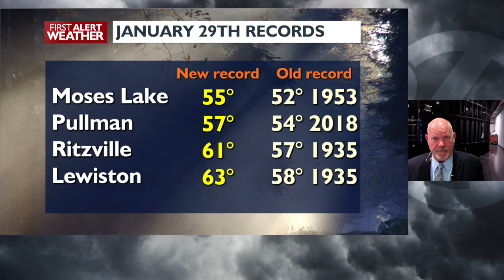Spokane and Coeur d'Alene forecast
Clouds and mild today with sprinkles possible through tonight. Warmer Wednesday with afternoon showers then Rain on Thursday and 46. Showers and cooler through the weekend.